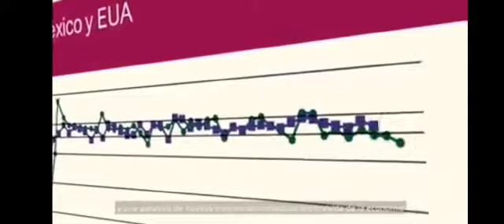VW pide a sus empleados ver ahora por la empresa